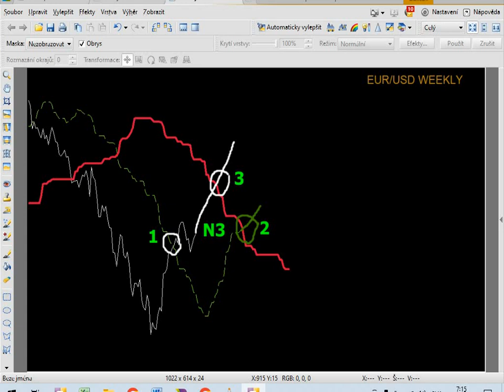INDIKÁTOR N3 (VIZUÁLNE ZOBRAZENIE POTVRDENIA FORMAČNÉHO TRENDU)